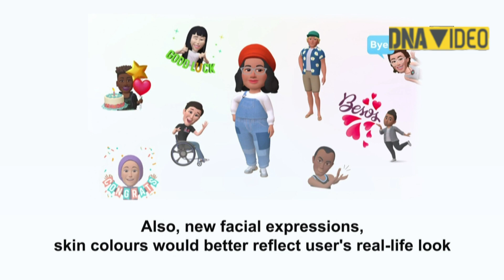Meta updates 3D avatars for Instagram, Facebook, Messenger | Technology | US | Canada | Mexico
Keeping their fans updated, Meta has added a few customisations to its 3D avatars feature for  Facebook, Messenger, and DMs on Instagram. As per GSM Arena, Meta tried to be more inclusive with a plethora of new accessories that can be added to a user's personal 3D avatar such as hearing aids, wheelchairs, and more. Additionally, the new facial expressions and skin colours would better reflect a user's real-life looks from now on. The new avatars are available to use in the US, Canada and Mexico but other countries will get them in the following months.